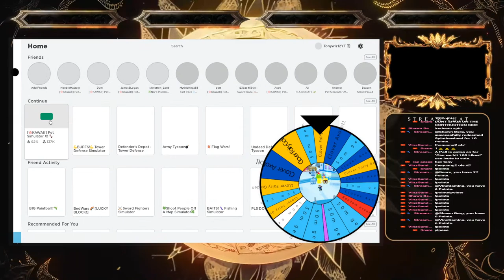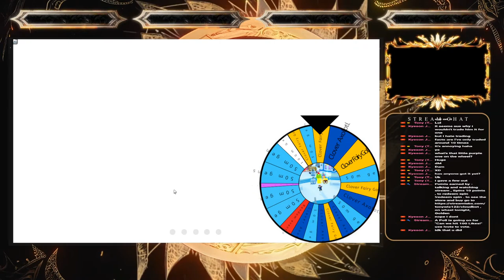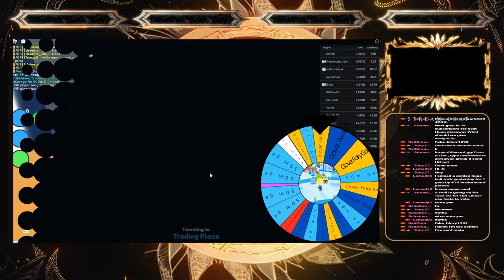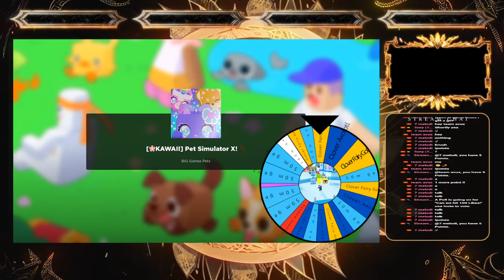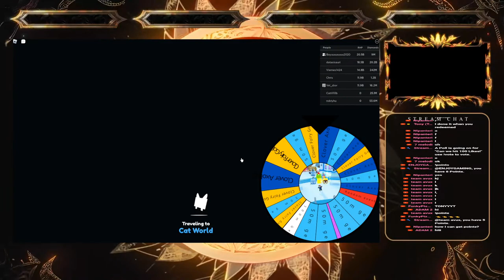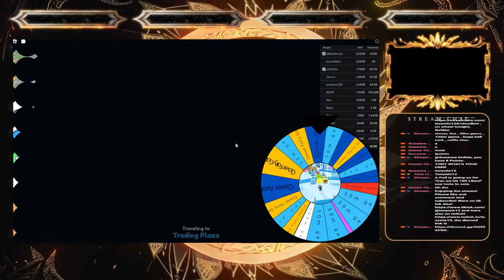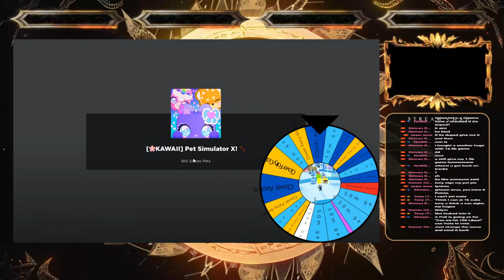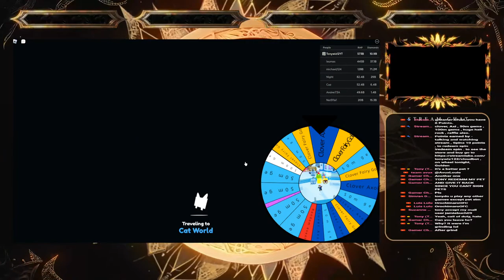PETSIMX MAIL BOX FREE PETS & GEMS NEW UPDATE NEW HUGE 🔴GIVING AWAY FREE HUGE PET💎SPIN THE WHEEL!😱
Spin the wheel starts from 6pm

Tips get you 2 spins!
Talk and watch for points for store
we helped lclc is PETSIMX

I DO NOT OWEN THE COPYRIGHT TO THE SONG's

SPIT THE WHEEEL STARS AT 8PM

lclc